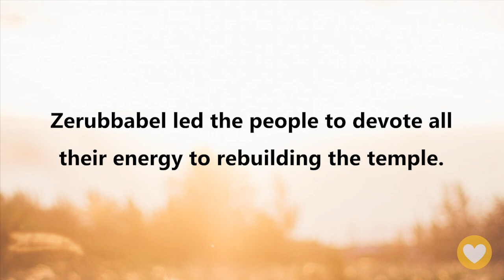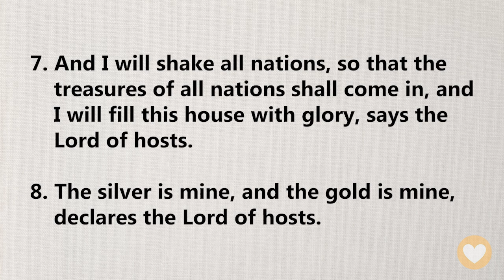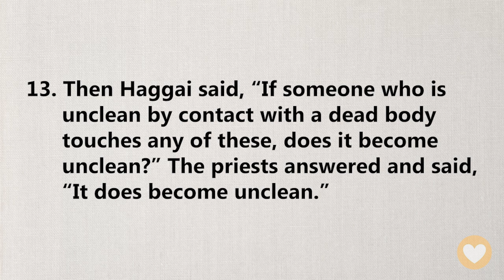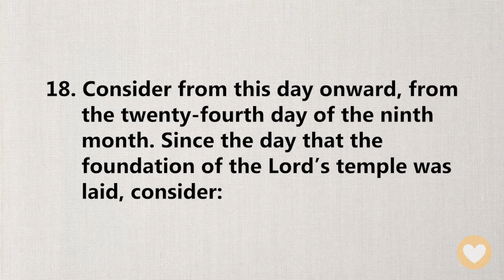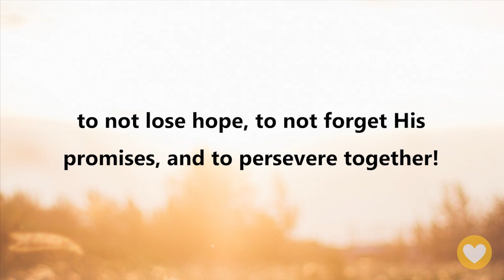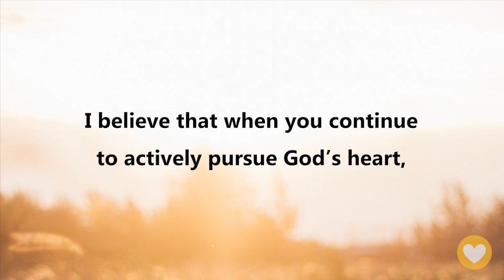【Haggai 2 】It’s not easy, but let’s persevere together! ｜ACAD Bible Reading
Hello friends,
Let us read the Bible together. Today we’ll be reading Haggai Chapter 2.

After the prophecy in the previous chapter, Zerubbabel led the people to devote all their energy to rebuilding the temple. However, Jerusalem suffered from a drought that year and the harvest was not ideal, so the people were a bit frustrated and disappointed… God understood their feelings and brought a message of hope through the prophet Haggai!